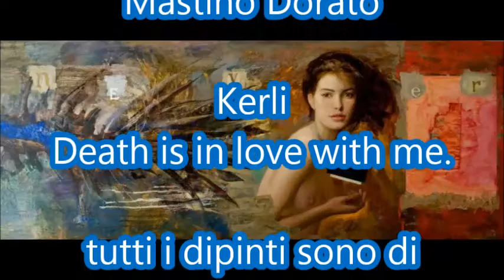Kerli-Death is in love with me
Tutti i lavori sono di:
Goyo Dominguez